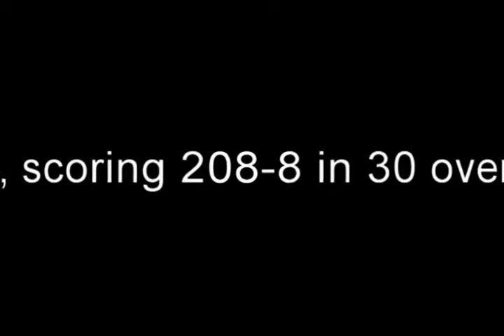3rd SPM Veterans League Final 2011-12 (Part 1 of 4)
This thrilling finale was won by Amar Cables who defeated Sayid Paper Stags by 9 runs. Amar Cables batted first and scored 209-9 in their alloted 30 overs. In reply, Sayid Paper Stags managed to score only 200 runs. The man of the match was Rauf Wyne from Amar Cables, who took five wickets.